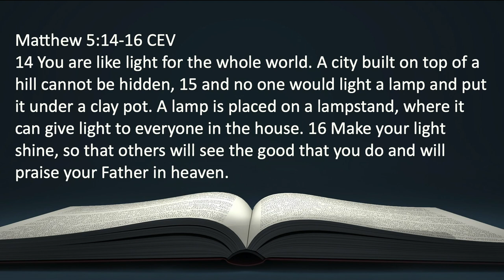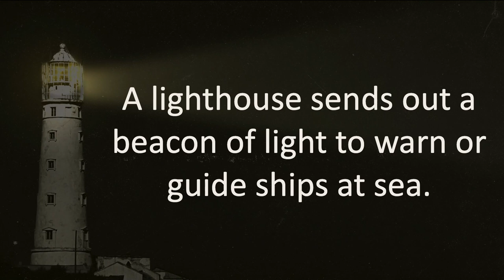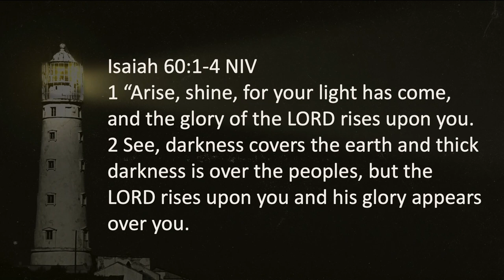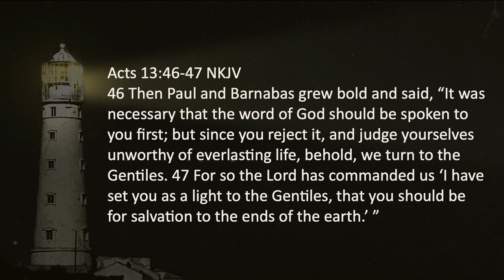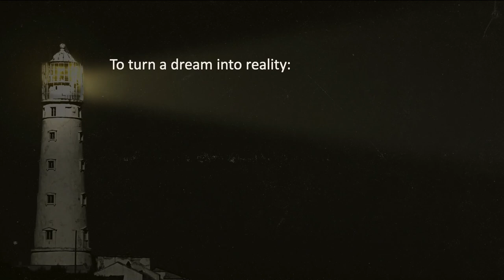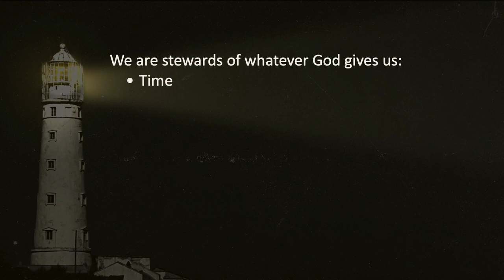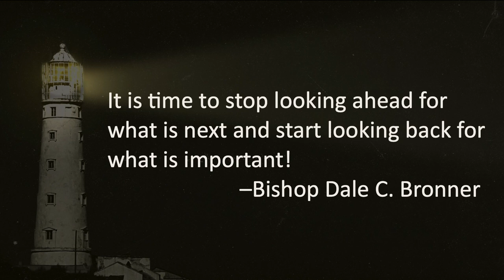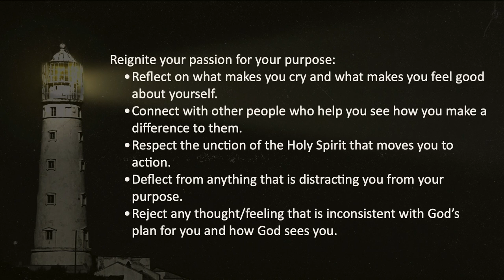Lighthouse | Bishop Dale C. Bronner | Word of Faith Family Worship Cathedral